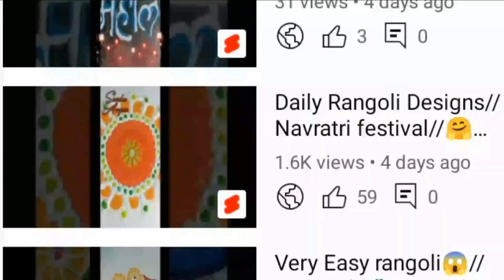Ganesh Chaturthi Rangoli Designs ll Simple Rangoli Designs for Ganesh ji 🙏🌺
आंगरक चतुर्थी रांगोळी वट सावित्री रांगोळी वटपोर्णिमा रांगोळी हळदी कुंकू रांगोळी Ganesh chaturthi rangoli गणेश चतुर्थी रांगोळी गणेश चतुर्थी रंगोली संकष्ट चतुर्थी रांगोळी haritalika rangoli हरतालिका रांगोळी हरितालिका पूजा रांगोळी hartaltika rangoli hartaltika rangoli pooja mahalaxmi rangoli mahalakshmimahalakshmi porangoligoli gauri poojan rangoli rangoli gauri poojan gauri avahan rangoli गौरी पूजन रांगोळी गौरीची रांगोळी महालक्ष्मी रांगोळी महालक्ष्मी पूजन रांगोळी श्री गणेश चतुर्थी रांगोळी ganesh chaturthi rangoli dnyaneshwar jayanti rangoli ghatsthapna rangoli घटस्थापना रांगोळी नवरात्री रांगोळी नवरात्री रंगोली navratri rangoli Dasara rangoli dussehra easy rangoli दसरा रांगोळी दसेहरा रंगोली गुरुनानक जयंती रंगोली gurunanak jayanti rangoli gurupushyamrut rangoli गुरुपुष्यअमृत रांगोळी दिवाळी रांगोळी दिवाळी सोप्पी रांगोळी रांगोळी दिवाळी भाऊबीज रांगोळी रांगोळी भाऊबीज लक्ष्मी पूजा रांगोळी रांगोळी लक्ष्मीपूजन रांगोळी  Happy diwali rangoli diwali rangoli easy diwali rangoli diwali rangoli easy rangoli diwali Deepawali rangoli dipawali rangoli deepavali rangoli दीपावली रांगोळी diya rangoli diya border rangoli border diya rangoli divyachi rangoli

Ganesh chaturthi rangoli designs easy
गणपती बाप्पा च्या आगमनाची रांगोळी
गणपती बाप्पा मोरया रांगोळी

16 somvar rangoli
rangoli somvar chi
somwar vishesh rangoli
solah somvar rangoli design
simple somvar rangoli designs

महादेव की रांगोळी
महादेव रांगोळी
महादेव रांगोळी सोपी
महादेव की रंगोली
महादेव रंगोली
महादेव रंगोली डिजाइन
महाकाल की रांगोळी
रांगोळी today episode
रांगोळी डिझाईन
रांगोळी दाखवा
शिव जी की रांगोळी दाखवा

god rangoli designs
shiv parvati rangoli
ganesh ji ki rangoli
shankarachi rangoli
shankar ji rangoli
shivaji rangoli
om rangoli
somvar rangoli
sankranti chi rangoli
3d shivling rangoli
mahadevachi pind
mahakal rangoli
mahadev rangoli design simple
mahadev face rangoli
kedarnath rangoli
trishul rangoli
shiva face rangoli
lord shiva rangoli